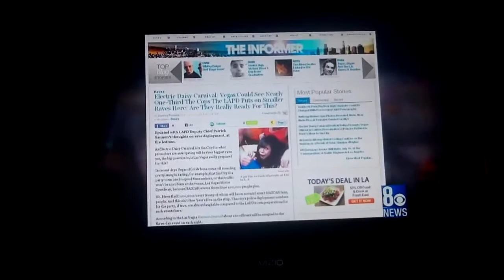Electric daisy 2011 las Vegas. Police Dogs!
Footage thanks to news 8 in las vegas